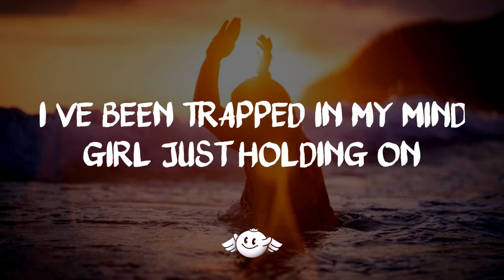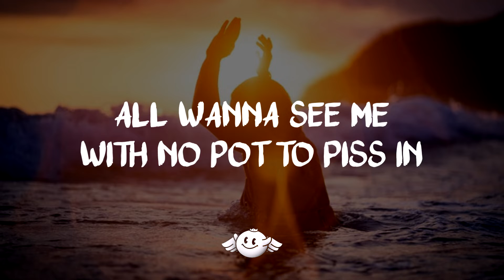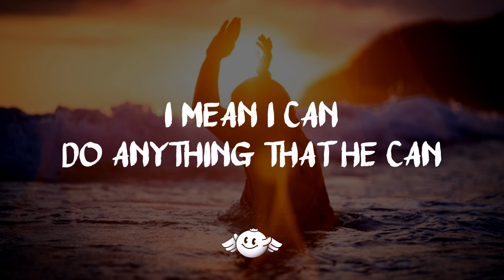XXXTENTACION - Jocelyn Flores (Lyrics)